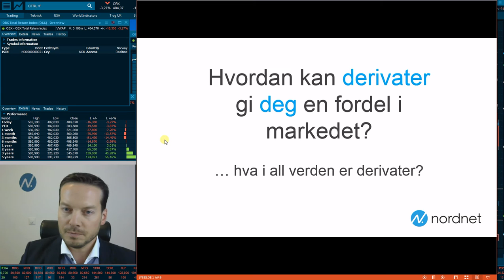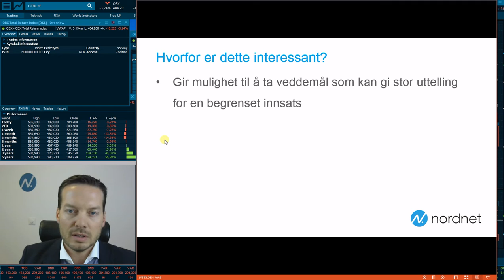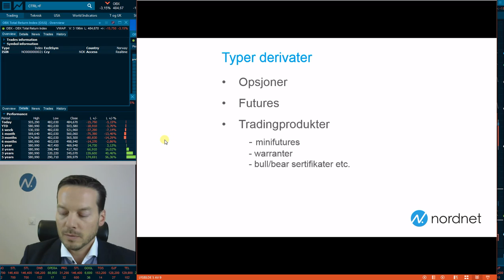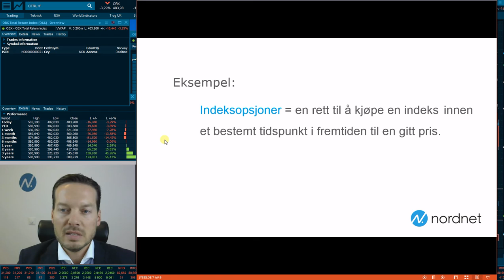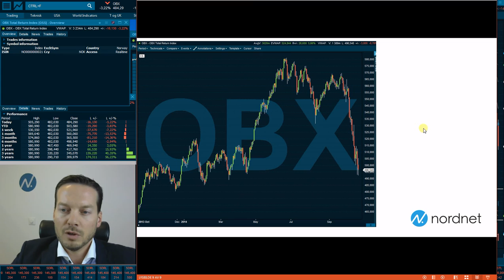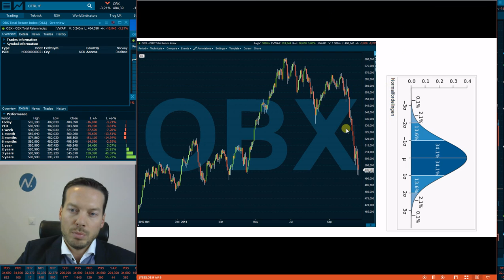Grunnleggende om DERIVATER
Kunnskap om derivater kan gi deg fordeler i markedet.